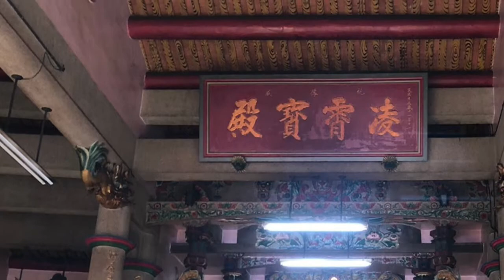109年慶讚聖壽佑萬民-關公門徒共祈願 屏東竹田覺善堂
慶讚聖壽佑萬民-關公門徒共祈願